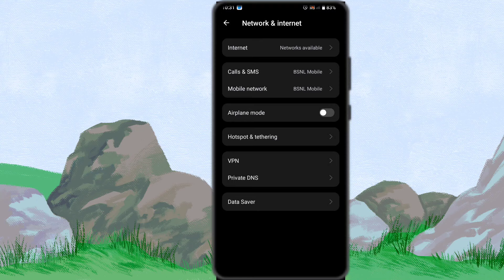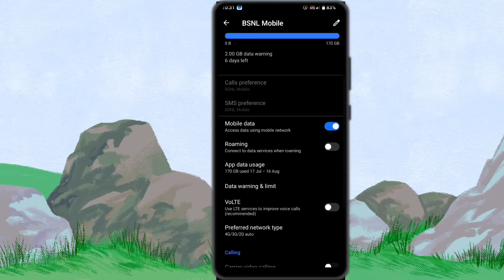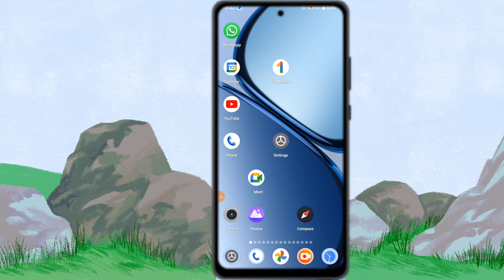BSNL volte Activation | BSNL VoLTE अपने फोन में कैसे Enable करें बिल्कुल नया तरीका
doston agar aap bhi BSNL volte apne phone mein enable karna chahte hain to yah video pura dekhiaega kyunki Maine bataya Hai Tarika aap apne phone mein Volte Kaise enable kar sakte hain

bsnl volte activation
BSNL 4G volti kaise check Karen

bsnl volte activation 2024

bsnl 4g volte activation

bsnl 4g volte
bsnl h+
how to activate bsnl 4g sim
 BSNL internet not working during call 2024